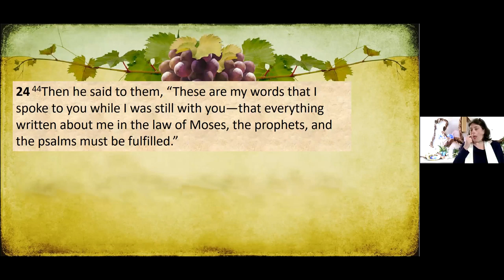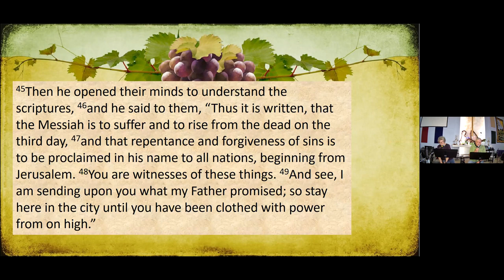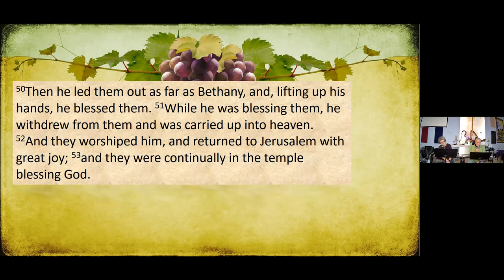2021-05-16 7th Sunday of Easter: Scripture & Sermon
Scripture & Sermon: 7th Sunday of Easter